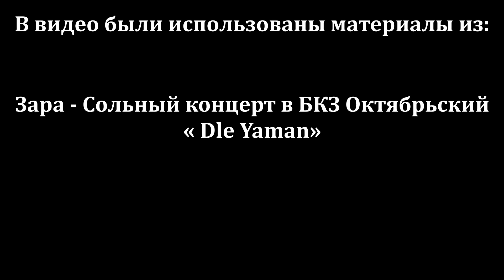В.ПОГОСЯН (Дудук-бэнд) в гостях у юридической компании Р.ГРУПП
Качественную и профессиональную помощь при покупке движимого и недвижимого имущества, взыскания неустойки, восстановления на работе, взыскания заработной платы и компенсаций, при расторжении брака, разделе имущества, в споре о детях, взыскании долгов, возврате имущества и других проблемах обеспечат юристы «Р.Групп».
Этой компании, с опытом более 10 лет, можно доверять.
Вам не будут навязывать дополнительные услуги, и вводить в заблуждение по поводу выигрыша с целью только бы получить гонорар. Это честные и добросовестные люди.

Организация концертов Виталия Погосяна и группы Дудук-бэнд
Виталий Погосян – музыкант из Санкт-Петербурга, основатель
группы «Дудук-бэнд». Сотрудничает с Дмитрием Певцовым,
Максимом Леонидовым, Левоном Оганезовым, Олегом Сакмаровым,
Михаилом Башаковым, Волков Трио, симфоническим оркестром
Игоря Пономаренко и другими. Гастролирует с концертами
от Нью-Йорка до Сахалина. Дудук Виталия Погосяна звучит в залах
Филармонии и Капеллы Санкт-Петербурга, Московского Дома Музыки
и других. Его творческий путь - это поиск: поиск новых
впечатлений и возможностей, поиск инструмента, способного
выразить всю глубину чувств исполнителя, передать все нюансы
настроения и композиторской идеи. На разных этапах этого пути
это были аккордеон, фортепиано, гитара. Но главным открытием
для себя в плане выразительности Виталий считает дудук.
Неповторимый тембр, интонационные нюансы, вариативность в технике
исполнения - все это позволяет широко и свободно
экспериментировать, и Виталий смело идет на это.
Так родились такие композиции как "Сердце знает", "Молитва",
"Настроение", "Мои мечты" и др. Совершенно естественно и
органично в исполнении Виталия звучат и традиционные для этого
инструмента армянские мелодии. Такая широкая гамма исполняемых
композиций позволяет Виталию проводить интереснейшие сольные
концерты, а также участвовать в сборных концертах, где
различные инструменты органично дополняют друг друга.
Кто сказал, что нельзя объять необъятное?
В свободном творческом полете возможно все!